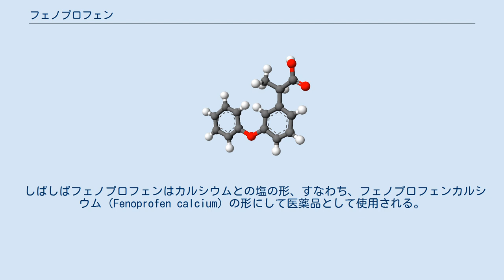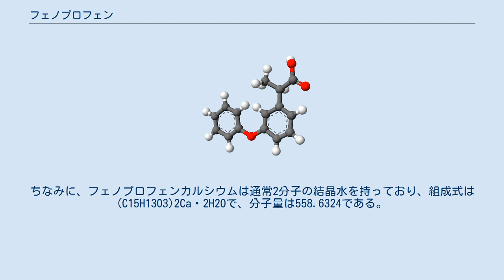フェノプロフェン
フェノプロフェン（Fenoprofen）とは、(RS)-2-(3-フェノキシフェニル)-プロピオン酸（(RS)-2-(3-phenoxyphenyl)-propionic acid）のことである。
なお、CAS登録番号は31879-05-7である。
 フェノプロフェンの線角構造式。
 フェノプロフェンの分子模型。
黒が炭素、白が水素、赤が酸素を表す。
 フェノプロフェンの分子式はC15H13O3で、モル質量はは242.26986 (g/mol)である。
フェノプロフェンは、2つのベンゼン環がエーテル結合をした構造をしているジフェニルエーテルの誘導体であり、ジフェニルエーテルのベンゼン環に直結する水素のうちの1つがプロピオン酸の2位の炭素に置換された構造をしている。
なお、このプロピオン酸部分の2位の炭素はキラル中心である。
また、カルボキシ基を持っているために塩を形成することもあり、例えば、後述のカルシウム塩などが知られている。
 フェノプロフェンは医薬品として利用されることもある。
フェノプロフェンはプロピオン酸系のNSAIDsの1種であり、他の一般的なNSAIDsと同様に、ヒトなどの生体内でシクロオキシゲナーゼ（COX1とCOX2の両方）を阻害する。
このためにプロスタグランディン類の合成が阻害され、炎症を抑え、また解熱作用も持つ。
ただし、このために他の一般的なNSAIDsと同様の胃腸障害などの副作用も発生し得る。
また、これは当然ながら過量のフェノプロフェンを使用した場合は、さらなる有害な作用が出現し、それは使用後数時間以内に現れてくる。
その他、個体によっては過剰投与でなくとも本剤への過敏症などによる症状も起こり得る。
無論、本剤に過敏症を示す者への投与は禁忌である。
 フェノプロフェンはヒトに対して経口投与をしても吸収され、空腹時に600 mgのフェノプロフェンを単回投与した場合、約2時間語に血中濃度が最高となった。
フェノプロフェンはタンパク結合率の比較的高い薬物の1つであり、ヒトの体内へと吸収されたフェノプロフェンは、その約99 ％が血中のアルブミンと結合した形で存在する。
ヒトの体内では、約90 ％がグルタチオン抱合を受けて、その後、腎臓から尿中へと排泄される。
なお、フェノプロフェンのヒト体内での半減期は、約3時間である。
 しばしばフェノプロフェンはカルシウムとの塩の形、すなわち、フェノプロフェンカルシウム（Fenoprofen calcium）の形にして医薬品として使用される。
このフェノプロフェンカルシウムは常温常圧で固体。
なお、フェノプロフェンとは別なCAS登録番号が与えられており、フェノプロフェンカルシウムのCAS登録番号は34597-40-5である。
ちなみに、フェノプロフェンカルシウムは通常2分子の結晶水を持っており、組成式は(C15H13O3)2Ca・2H2Oで、分子量は558.6324である。